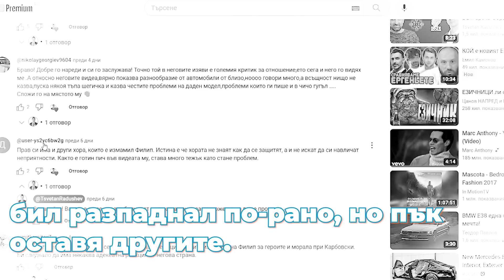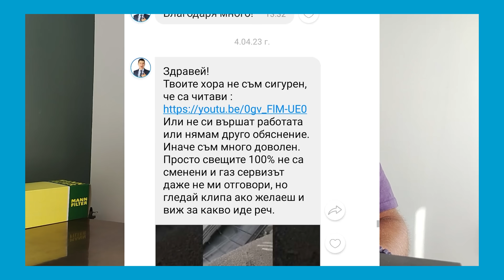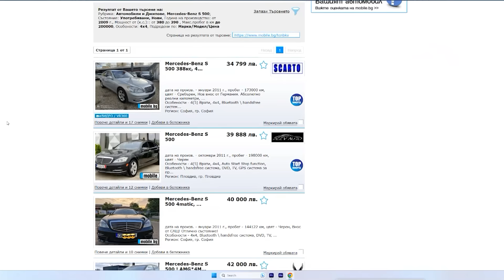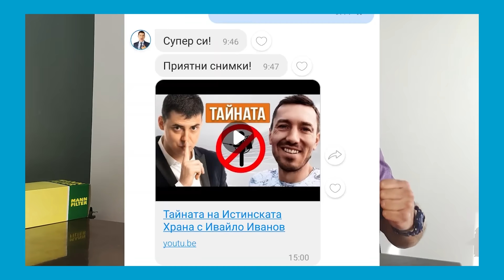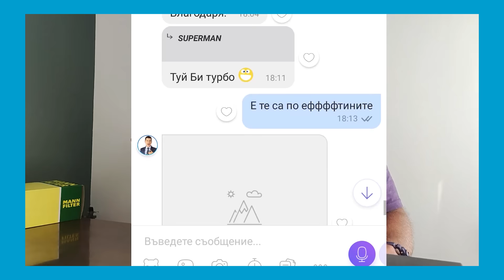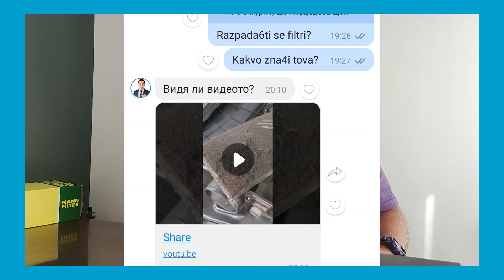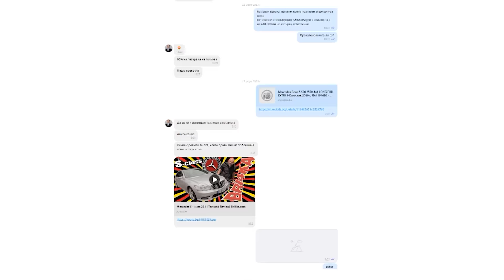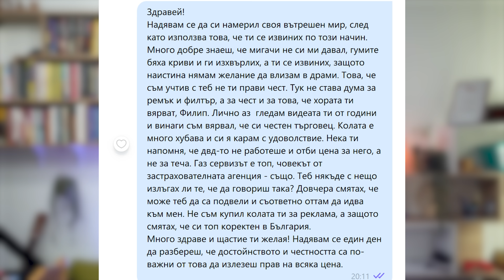Цялата История с Филип от Bri4ka и Извинението от мен Радушев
Здравейте, приятели! В следствие на ситуацията, в която бях наклеветен, реших да покажа цялата истина. Изгледайте видеото докрая и направете сами своите изводи!

🚀В този епизод ще видиш:
00:00 - Интро.
03:39 - Обръщение към Филип от Бричка (Bri4ka, Бри4ка).
04:31 - Защо реших да се извиня лично на Филип от Бри4ка?
05:48 - За ПР ли беше направено видеото?
06:15 - Истината за спортните филтри.
10:42 - Защо се извиних на Bri4ka?
11:41 - Въведение за пордкаста,  свързан с Филип от Бричка.
12:11 - Как се стига до покупката на Mercedes S-class.
14:17 - Защо купих колата от Филип.
16:51 - Истината за подарения мигач.
17:54 - Защо помолих Филип да ме вземе.
18:32 - Защо пратих на Филип сайта на “Храна от село?”
19:22 - За какво всъщност Филип намаля от цената на автомобила?
20:39 - Какво е правено по колата?
21:17 - Знаех ли за газовата уредба в колата?
23:49 - “Нов акумулатор”.
24:18 - Защо всъщност гумите бяха сменени?
28:25 - Липсващият микрофон.
29:33 - Защо има изтрити съобщения в чата ни с Бричка?
30:21 - Всичко за коментарите и съобщението ми във Вайбър.
32:04 - Защо направихме видеото, свързано с филтрите на колата?
33:09 - Курсовете на БОК.
34:06 - Въздушното окачване.
36:34 - Колко се печели от бизнес с продажба на вносни автомобили?
41:05 - Историята за Майбах.
41:19 - При нужда всичко може да бъде доказано.
42:46 - Какви твърдения има Цветан Радушев?
43:37 - Последното съобщение към Филип.